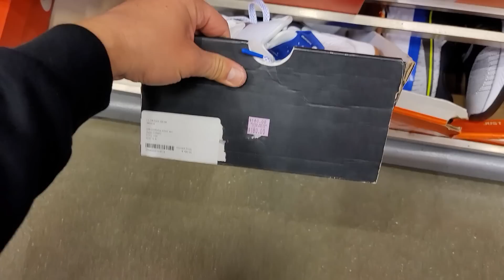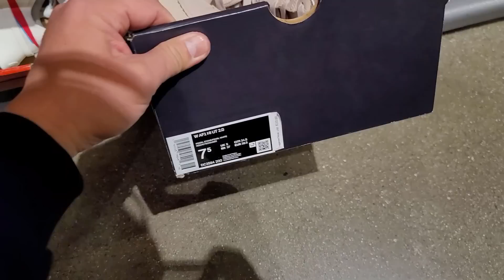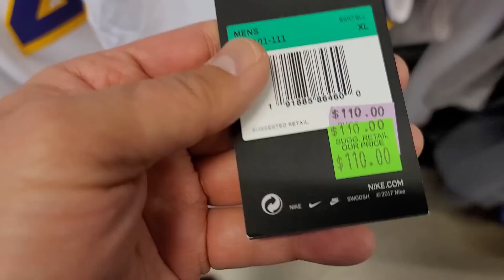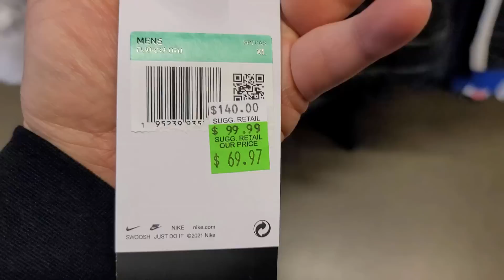Nike Outlet Citadel Right When They Opened @ 10am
I have heard some of the other Nike Outlets across the country gettin some heat. so I had to check out what I think is the flagship of the Nike Outlets in Los Angeles. This spot is the busiest and craziest of the Nike Outlets in LA so I gotta keep a look out for this spot.